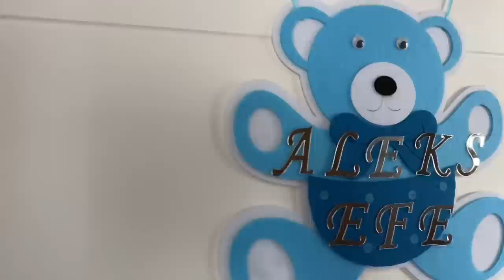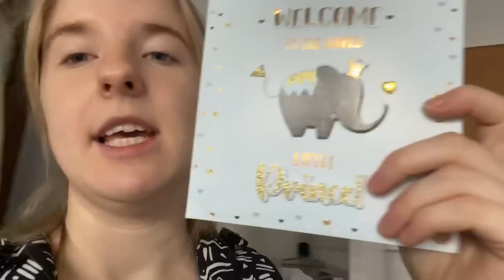VLOG: Dzień z życia „MATKI POLKI” w Turcji | Asia Çindemir